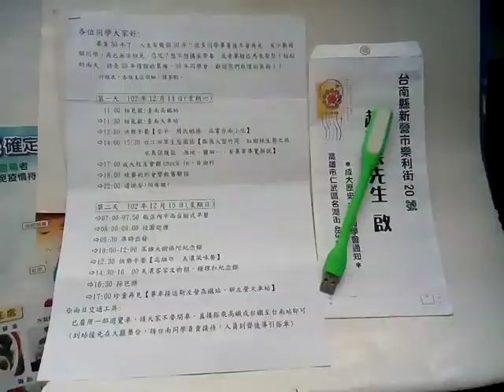VID 20190330 114416成大同學會規劃文件